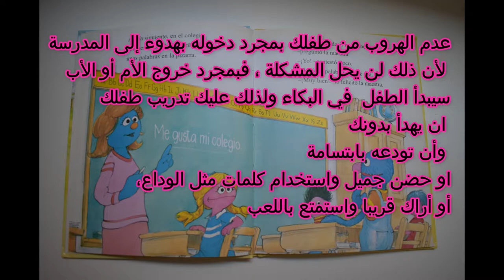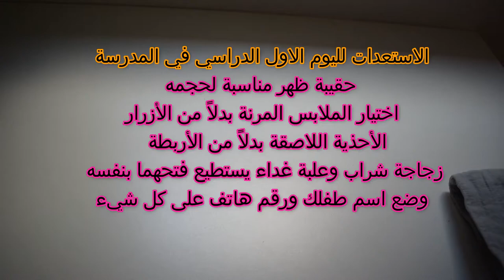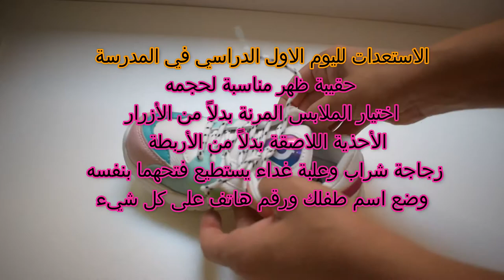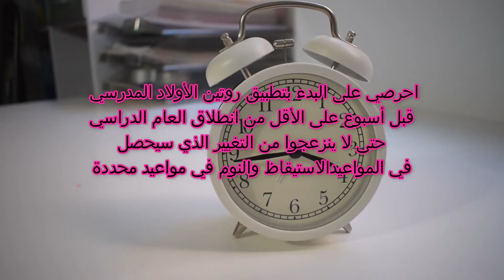[2020] اليوم المدرسي الأول: نصائح مهمّة لتسهيل العودة المدرسية على طفلك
العودة المدرسية
نصائح مهمّة لتسهيل اليوم الأول على طفلك في المدرسة
من أهم النصائح، تجنب إظهار الأم خوفها لطفلها بسبب ذهابه للمدرسة لأول مرة
تعليم الأرقام ـ أطفال 3 ـ 5 سنوات Apprendre les números aux enfants [2020] نشاط يساعد على التركيز